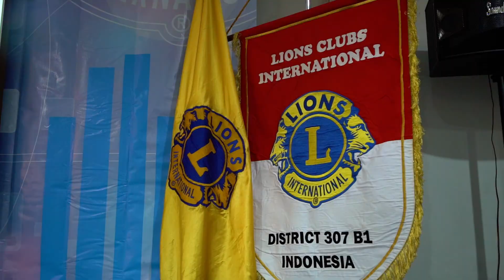PERKUMPULAN LIONS INDONESIA DISTRIK 307-B1 "OCTOBER GROWTH" MISSION 1.5